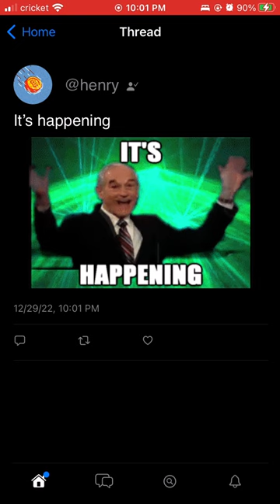Damus Image Posting w/ Nostrimg